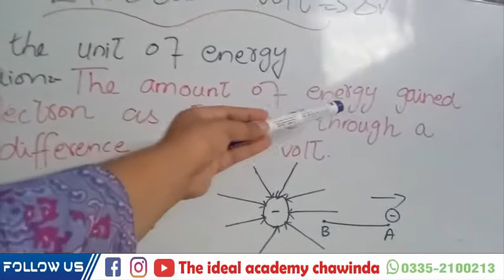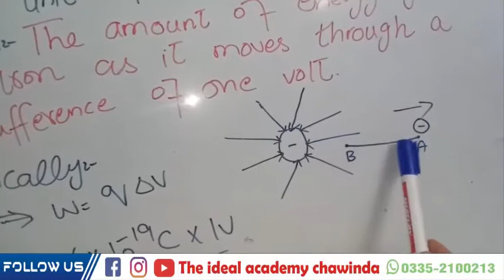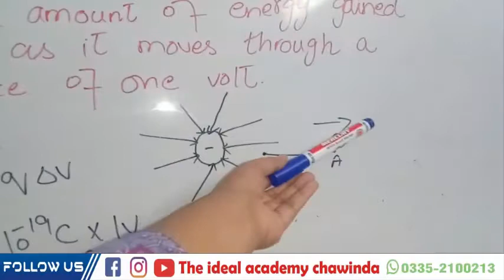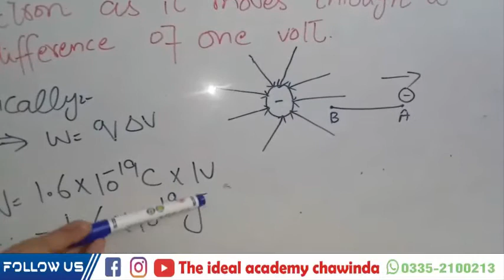Electrone Volt 2nd year Physics lec